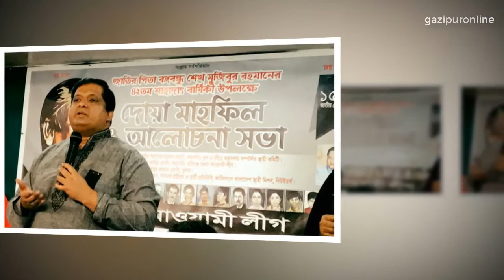United States Awami League's prayers, Milad and discussion meeting in Jackson Heights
The United States Awami League's National Mourning Day was celebrated in the United States by seeking the assistance of the US administration to bring the abuser of Bangabandhu back to Bangladesh and take the death penalty immediately.
On the occasion of the 43rd martyrdom anniversary and national mourning day of Bangabandhu, on August 15, at a local time, prayers, meetings and talks were held at the Palki Party Center at Jackson Heights in New York City.
Shamsuddin Azad presided over the meeting, acting president of the organization.
Acting general secretary Abdus Samad Azad addressed the ceremony as the guest of honor, visiting the United States Member of Parlament  of Gazipur-2 constituency and Chairman of Parliamentary Standing Committee on Youth and Sports Ministry MD. Zahid Ahsan Russel,  MP of Habiganj-3 constituency and Parliamentary Standing Committee on Ministry of Housing and Public Works, Member Advocate Md. Abu Zahir spoke as the Guest of Honor while acting General Secretary Abdus Samad Azad, Bangladesh's place in the United Nations Yi Representative and Ambassador Masud Bin Momen, vice president of the United States Akhter Hossain, AL, United States AL Joint Secretary Nizam Chowdhury, among others, Irene Parveen.
A large number of expatriates including United States Awami League, Women League, Volunteer League, Jubo League, Workers League and BCL leaders and activists were present in the gathering.
Let's take a look at the important talk of Zahid Ahsan Russell MP at the program